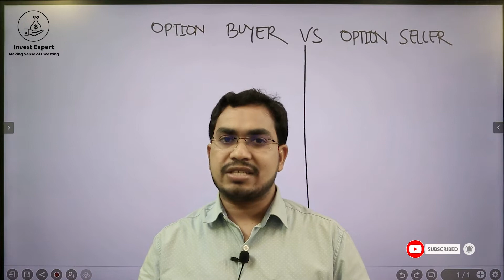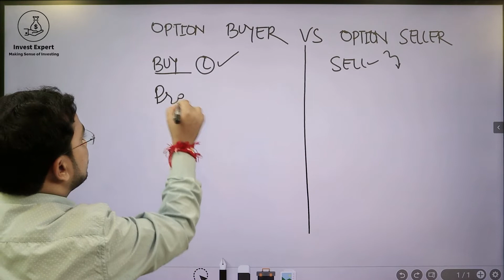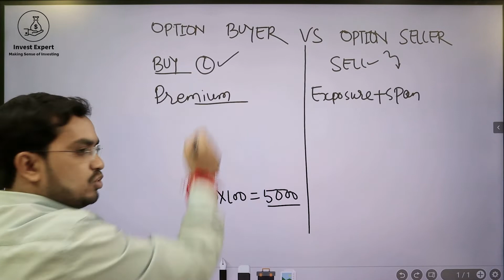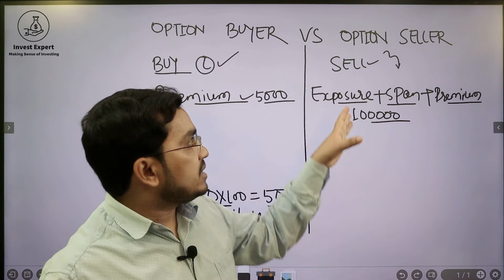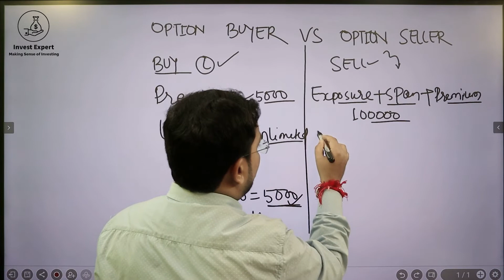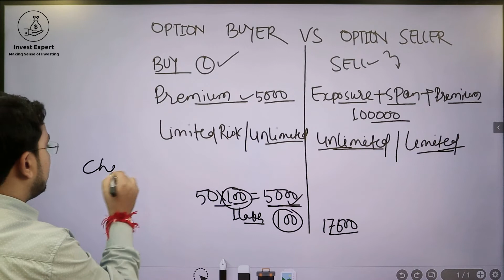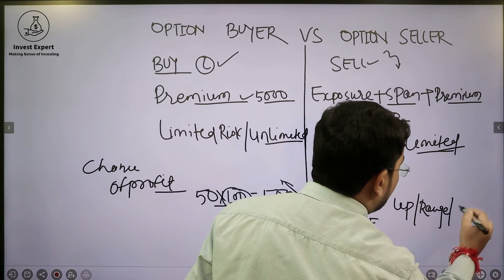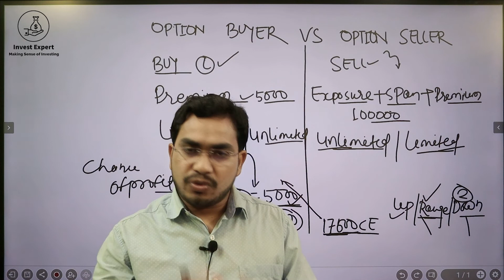Option Buyer vs Seller | Whos is better for profit in share Market? Call Put Trading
OPEN DEMAT ACCOUNT FOR TRADING, INVESTING, MUTUAL FUND

Topic covered
1 Who makes more money option buyer or option seller?
2 Is it better to buy an option or sell an option?
3 Does option buyer make money?
4 What is an option seller?
5 Why do option buyers lose money?
6 Why option selling is best?
7 How does an option seller lose money?
8 What happens if I don't sell my call option?
9 Can I sell options without buying?
10 Why option seller is best?
11 What is the most successful option strategy?
12 Can option seller exit before expiry?
13 How do you avoid loss in option selling?
14 Can I sell my options the same day?
15 How many options can I sell in one day?